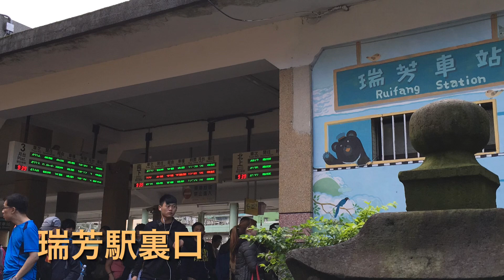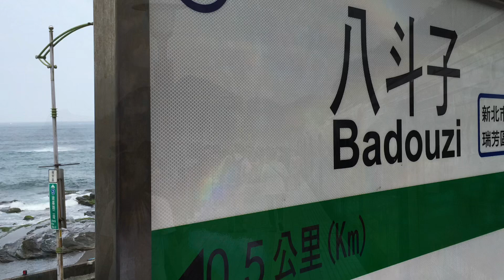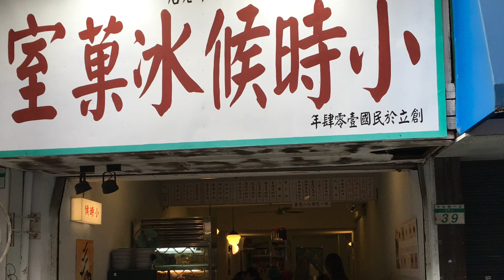201701🇹🇼台湾 十份〜平渓線に乗って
詳しい内容は以下のブログをご覧ください。

【台湾/十份】ランタン飛ばしだけではもったいない！見どころは3つあり